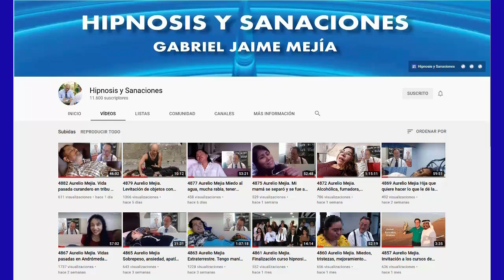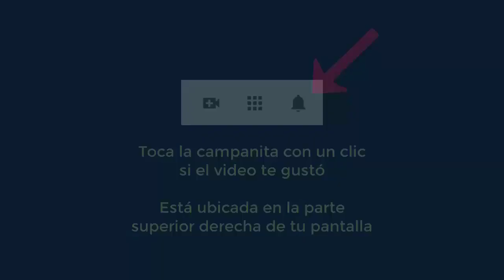5102 Aurelio Mejia hipnosis. RESISTENCIA, dolor coyunturas, resentimientos, sobrepeso, miedo al agua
Hipnosis introspectiva por Aurelio Mejía a distancia, en línea por internet. RESISTENCIA, dolor coyunturas, resentimientos, sobrepeso, miedo al agua, mal carácter, mala suerte. San José, Costa Rica, 5 de marzo 2022.